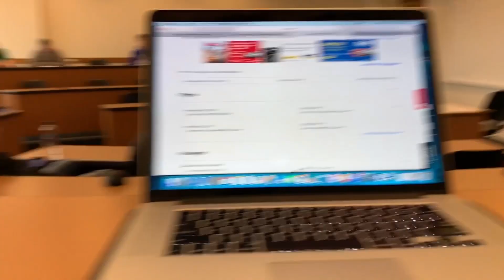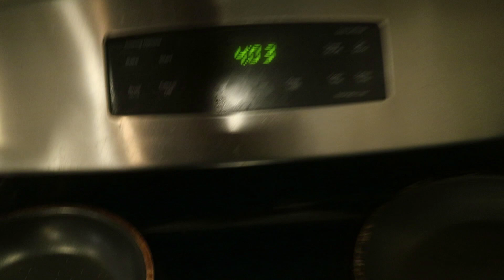A Day In The Life of a college senior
This Is a day in the life of a college senior!

Currently live in Michigan
This is what i do most of my weekdays..'
Weekends get a little more crazy!

Lemme know if you guys want to see a weekend video!